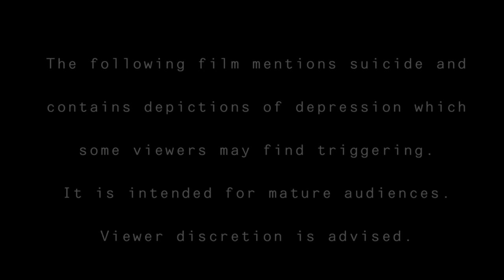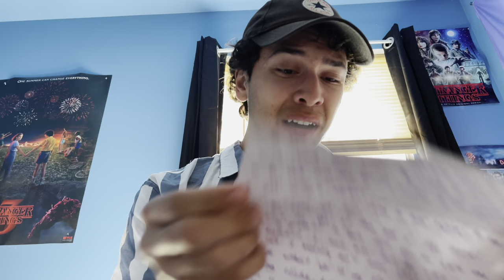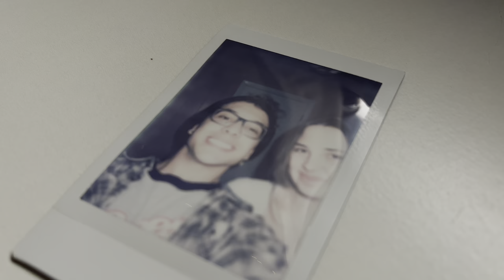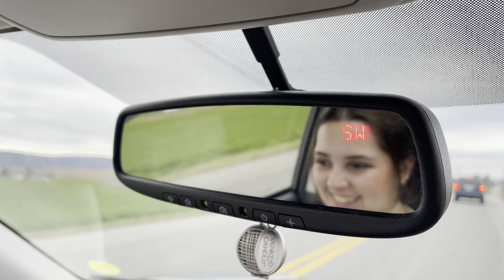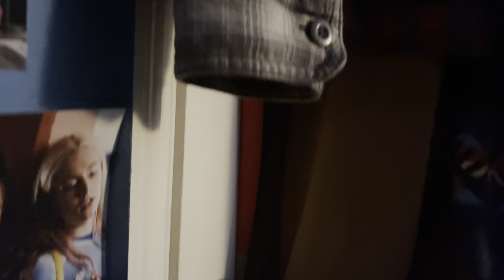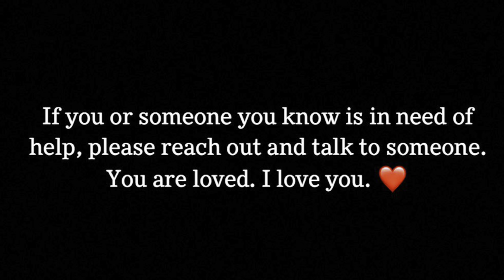Seven - a short film - RudyProductions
Written and directed by Zach Rudy

Seven is about a boy named Daniel who just lost his girlfriend to suicide. We follow Daniel as he goes through the seven stages of grief, mourning his friend. Reliving memories only the two of them had shared.

This is my first short film I’m releasing to the public. I’m very happy to start my journey as a film maker/ actor. This is a passion of mine, so please show some love and share this with someone! Thank you for your support!

Cast/Instagrams:

Daniel- Zach Rudy (Zachrudyofficial)

Katie- Emily Rautzahn (emily_rautzahn)

Brother- Kyle Rudy (relfytofficial)

*I do not own or have the rights for the music played in this film.*

*This was all filmed on my iPhone! I use iMovie to edit everything as well.